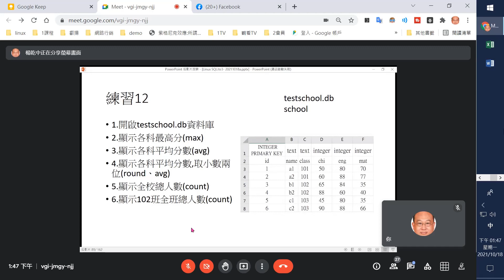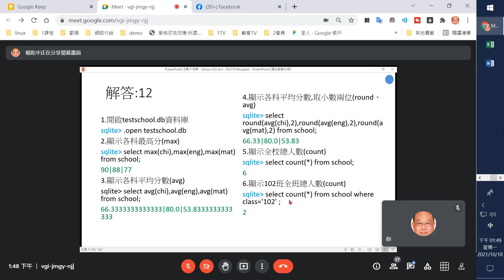12-函數實務練習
youtube 說明欄內不允許半形的角括號（小於‹、大於›）所以命令有大於›、小於‹全部用全形的大於›、小於‹替代；若您要直接copy 使用，別忘了將全形的大於›、小於‹；改成半形的大於›、小於‹；不然命令會有誤喔
SQLite是一個RDBMS(relational database management system,
關聯式資料庫管理系統),
SQLite中的lite意味著在設置，資料庫管理和所需資源方面的輕量級
SQLite 是一個非常可靠的資料庫，它可以處理 TB 級的資料。
SQLite 號稱是部署和使用最廣泛的資料庫引擎。
SQLite具有以下值得注意的功能：
››無伺服器(Serverless)
››獨立自成體系Self-Contained
››零配置Zero-configuration
››交易性Transactional
本單元內容如下：
1.開啟testschool.db資料庫
sqlite› .open testschool.db
2.顯示各科最高分(max)
sqlite› select max(chi),max(eng),max(mat) from school;
90|88|77
3.顯示各科平均分數(avg)
sqlite› select avg(chi),avg(eng),avg(mat) from school;
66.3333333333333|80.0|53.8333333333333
4.顯示各科平均分數,取小數兩位(round、avg)
sqlite› select round(avg(chi),2),round(avg(eng),2),round(avg(mat),2) from school;
66.33|80.0|53.83
5.顯示全校總人數(count)
sqlite› select count(*) from school;
6
6.顯示102班全班總人數(count)
sqlite› select count(*) from school where class='102' ;
2

相關活動:
 ▶▶▶▶▶▶▶▶活動資訊
▶臺灣雲市集 TCloud 計畫 最高可獲政府補助點數 30,000 點 1 點 = 新臺幣 1 元 叡揚雲端方案連結
▶線上講座_找對雲端工具包，打造營運新活水 叡揚資訊 雲端及巨資事業群 賴俊仁 處長